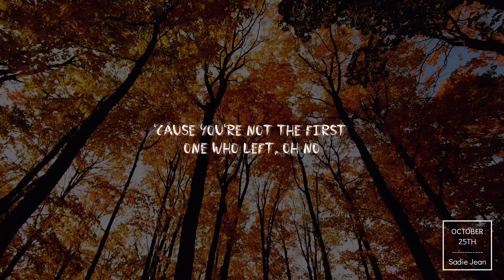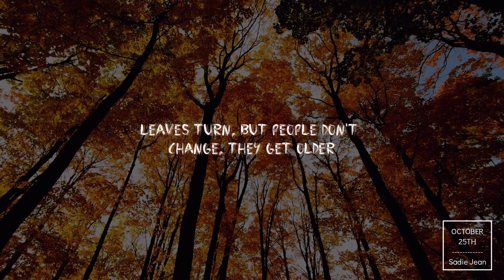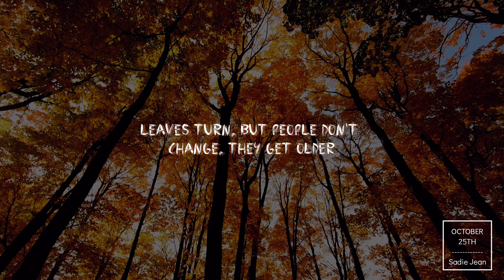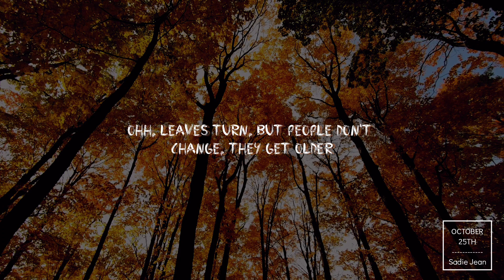October 25th - Sadie Jean (Lyrics video)